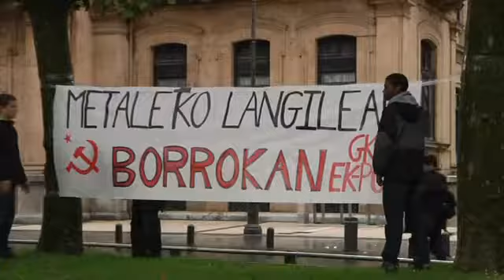Beste alde batera begiratu izana leporatu dio LABek Auzitegi Nagusiari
Bizkaiko eta Gipuzkoako metalgintzako hitzarmen kolektiboen inguruko lehen epai irmoak ezagutu ostean, LAB sindikatuak gogor salatu du EAEko Justizia Auzitegi Nagusiaren erabakia. Sententziak segurtasun juridikorik gabeko egoera sortzen duela salatu dute, eta arriskuan jartzen dituela langileen lan baldintza eta eskubideak.